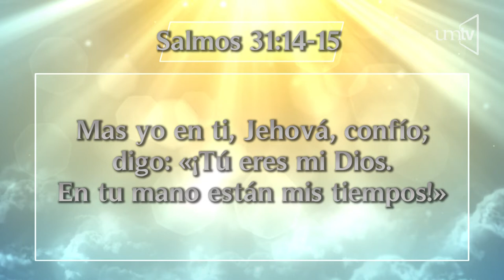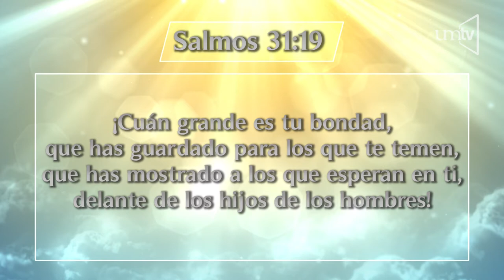Un Momento de Paz 24 abr19